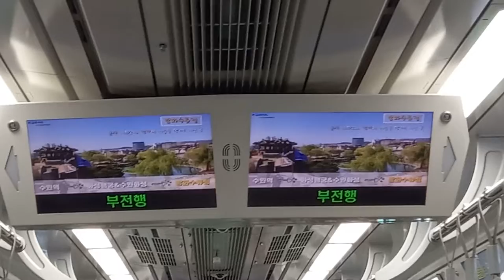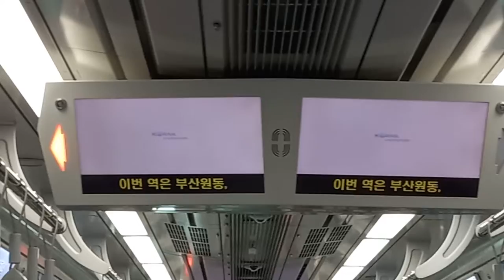코레일 동해선 부전행 재송-부산원동 주행영상, LCD(8)